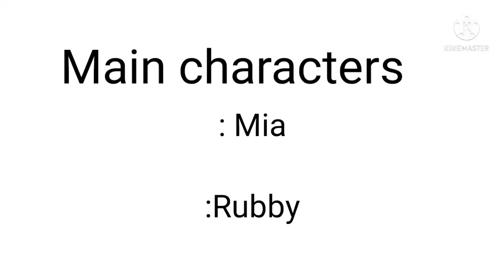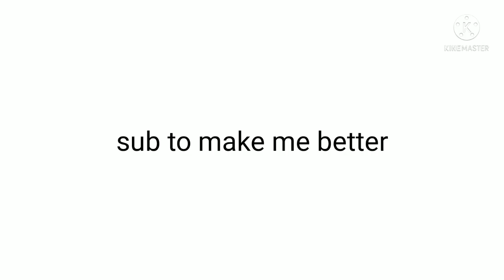Just a normal Day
Please like = doesn't rip my storage

Please PLEASEEEEE

Also the character Mia is that girl

and Rubby is that cub